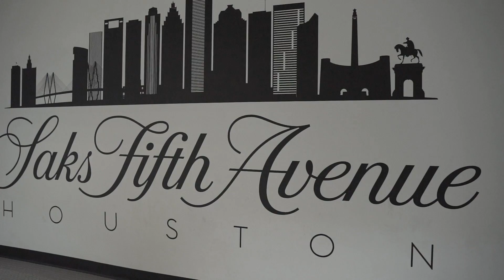SOMETHING UNUSUAL HAPPENED WHEN I WENT TO THE BATHROOM *JORDAN FREAKED*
Liyah @_short_story
Jordan @ Theofficalj4n

Liyah @short_story
Jordan @Swagg4250

Liyah @_Mylifeyour_Ent
Jordan @JordanFresh22